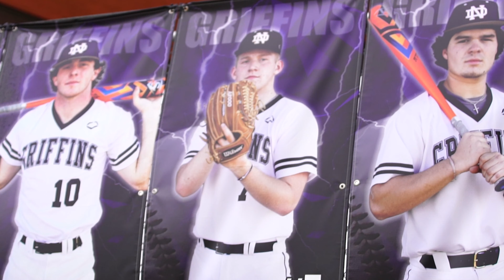Season 3 Ep 143 Kaplan vs North Desoto Track by Mysh